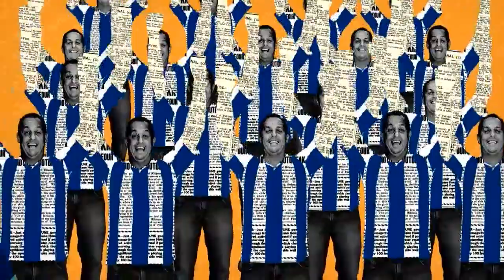Aqui com Benja! - Muricy Ramalho | T2015 - E27